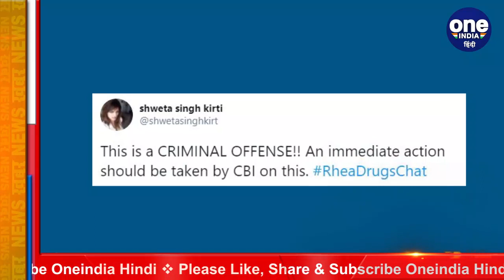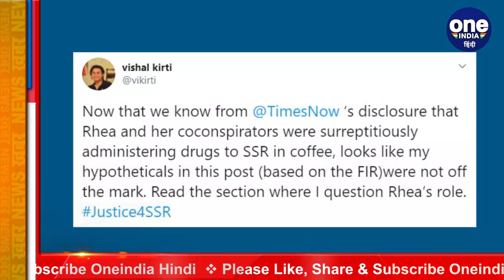Rhea Chakraborty Drugs Chat: सुशांत सिंह की बहन ने कहा- CBI करे ड्रग्स मामले की जांच |वनइंडिया हिंदी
Rhea Chakraborty Drugs Chat: Sushant Singh's sister asks CBI to investigate drug addicts. A new angle has now emerged in the Sushant Singh Rajput case. Media reports quoting Riya Chakraborty's WhatsApp chats claimed that Sushant was being given drugs.

सुशांत सिंह राजपूत केस में अब एक नया एंगल सामने आया है। मीडिया रिपोर्ट्स में रिया चक्रवर्ती की व्हाट्सएप चैट्स के हवाले से दावा किया गया है कि सुशांत को ड्रग्स दिया जा रहा था।